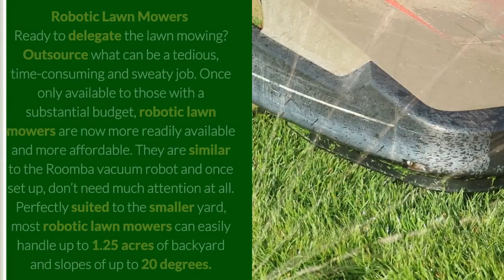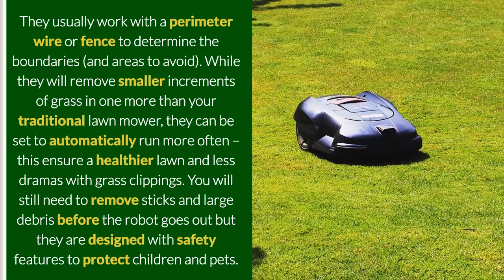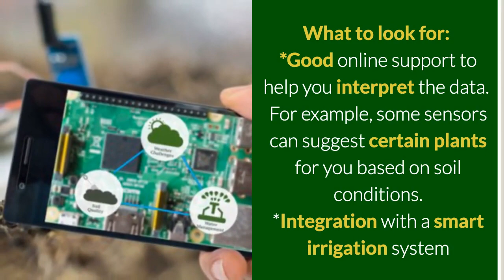Home Tech For The Perfect Lawn Garden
As the days lengthen and warm up, many people can’t wait to get back out into the garden and get their hands dirty. Other, moan at the thought of additional lawn care tasks such as extra watering and mowing. But, whether you love spending time tending or lawn, or just tolerate it to have a nice, healthy lawn to enjoy, there are some amazing home tech for the perfect lawn and garden.